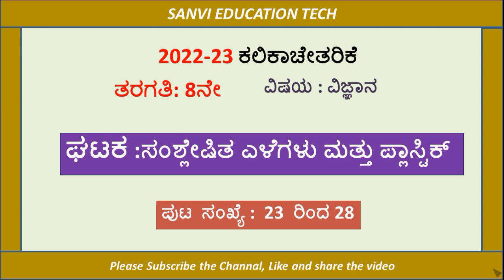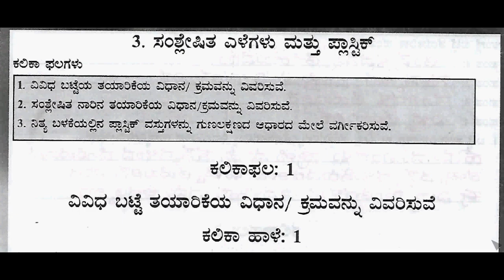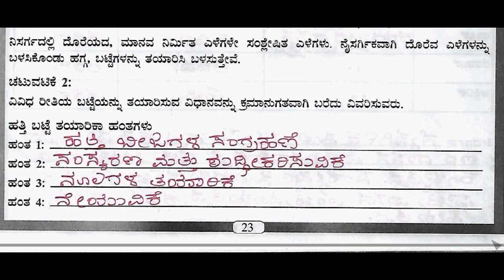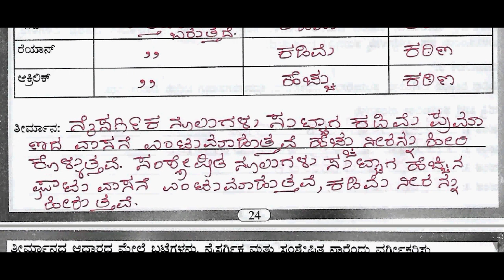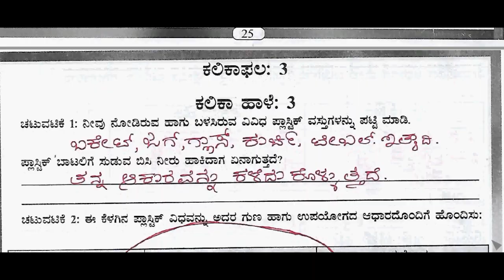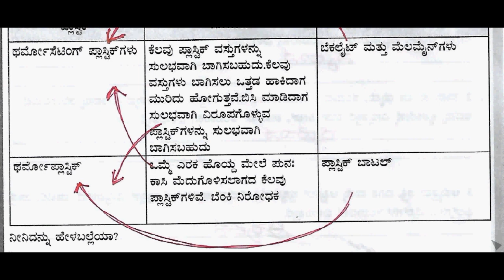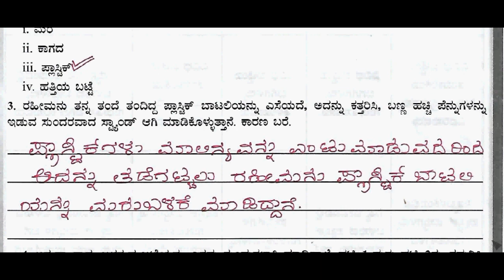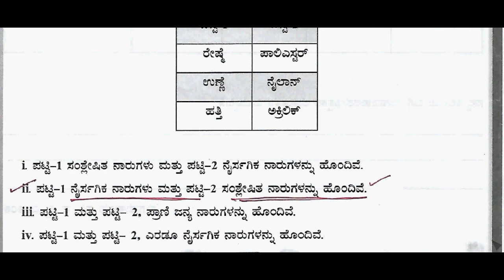ಕಲಿಕಾ ಚೇತರಿಕೆ ವಿಜ್ಞಾನ. ತರಗತಿ 8.ಸಂಶ್ಲೇಷಿತ ಎಳೆಗಳು ಮತ್ತು ಪ್ಲಾಸ್ಟಿಕ ಕಲಿಕಾ ಫಲ-1,2 ಮತ್ತು 3 ರ ಉತ್ತರಗಳು.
ಕಲಿಕಾ ಚೇತರಿಕೆ ವಿಜ್ಞಾನ. ತರಗತಿ 8.ಸಂಶ್ಲೇಷಿತ ಎಳೆಗಳು ಮತ್ತು ಪ್ಲಾಸ್ಟಿಕ  ಕಲಿಕಾ ಫಲ-1,2 ಮತ್ತು 3 ರ ುತ್ತರಗಳು.